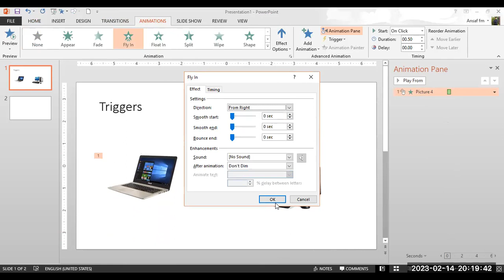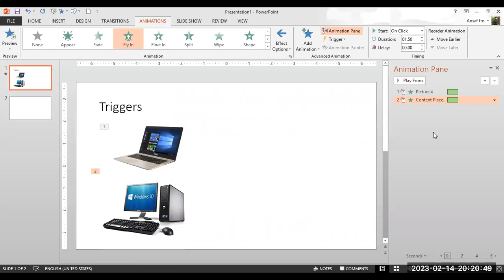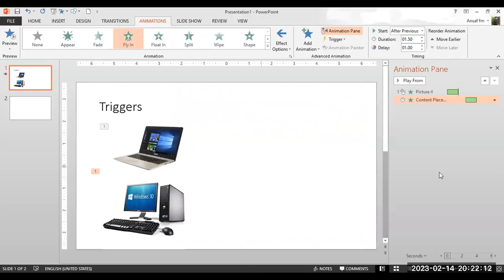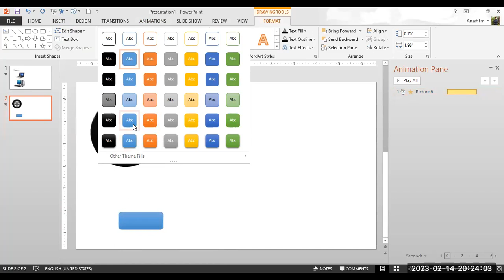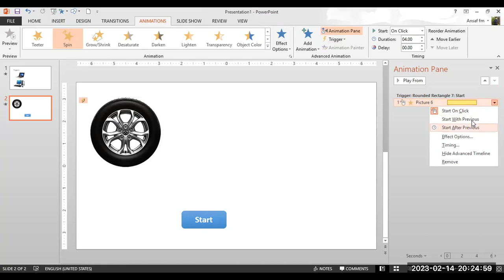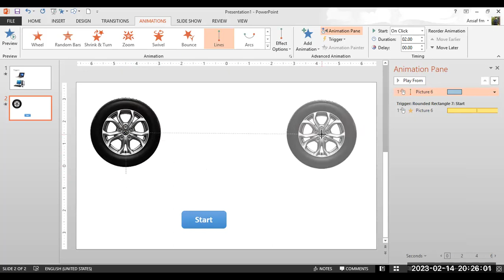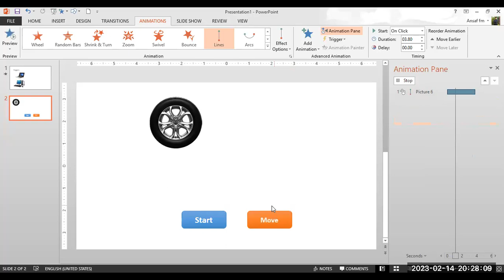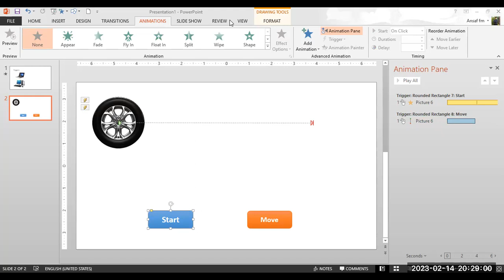Animation Triggers - PowerPoint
ஒரு objectஐ click செய்யும்போது இன்னொரு objectஐ animate செய்ய வைப்பது எப்படி?